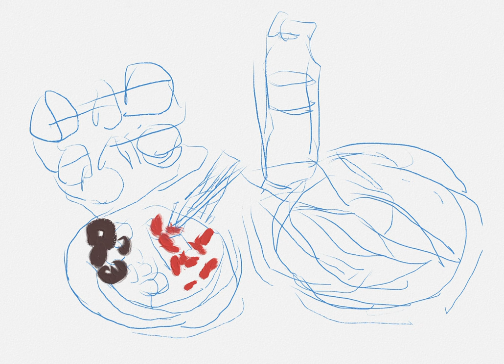Digital Painting Process |breakfast | 20230615| Chao Liu‘s digital art painting#digitalart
刘潮数字绘画作品/Chao Liu‘s digital  art painting | breakfast | 20230615 |
 I think in traditional painting that painting should be activated in the digital age. Digital painting has a new visual language that cannot be achieved by traditional means. I think about how artists turn to digital painting. This is the meaning of me sharing the creative process of digital painting.
How to make digital art |  abstract painting | digital painting | painting tutorial | Photoshop